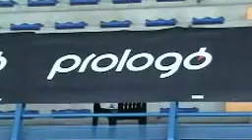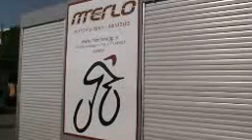passatore prologo voghera 17-06-2012